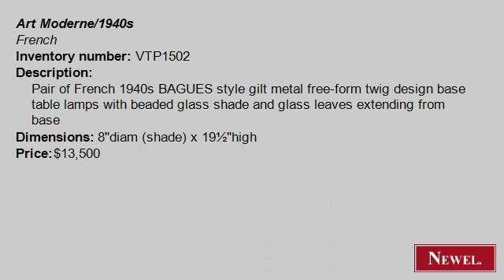Antique Pair of French 1940s BAGUES style gilt metal free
- Newel.com: Antique Pair of French 1940s BAGUES style gilt metal free-form twig design base table lamps with beaded glass shade and glass leaves extending from base (Art Moderne/1940s, French, lighting, table lamp, gilt) (Newel Art and Antiques, New York City)